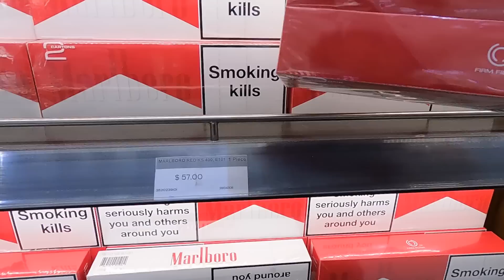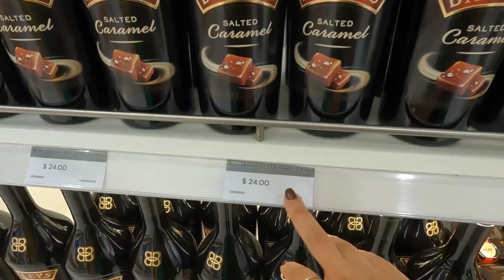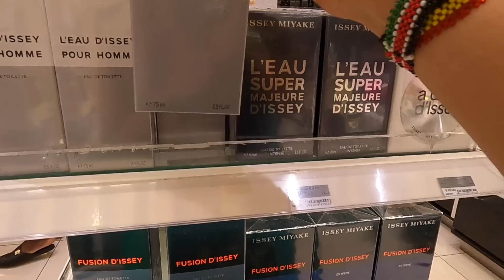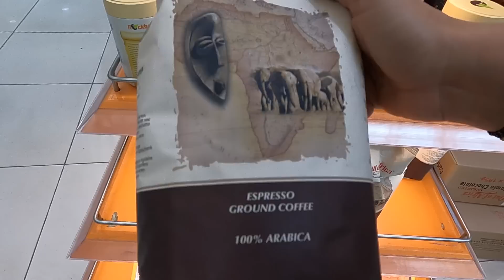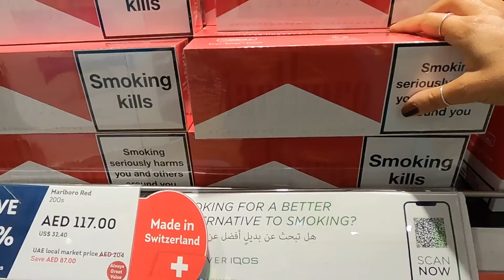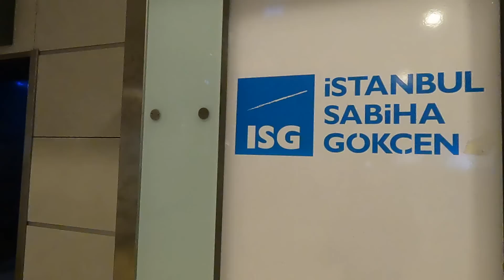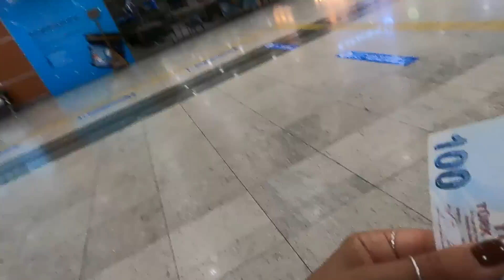AFRİKA Kıtasından AYRILIYORUM! - Kenya Duty Free Fiyatları Türkiye'den UCUZ MU? 2022 🇰🇪 - 81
AFRİKA Kıtasından AYRILIYORUM! - Kenya Havalimanı Duty Free Fiyatları Türkiye'den UCUZ! 🇰🇪 - 81

Merhaba, ben Gökçe Mavi.  Şu anda Afrika turundayım. Ben ve Dünya isimli bu kanalımda Afrika kıtasını  gezerken çektiklerimi  yayınlıyorum.

Kalbimle 💙